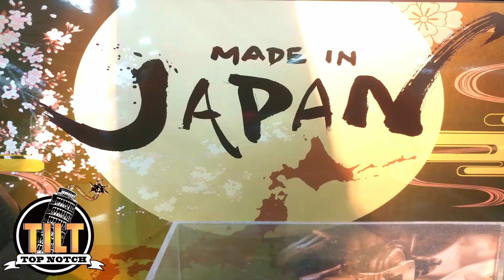Billy NoJokes – KAKARARA - A Week In Japan (Instrumental)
“A Week In Japan” - Track 11 of 17

I created this entire album in one week during my most recent visit to Japan. During my 3-week stay, I hit up a bunch of record stores and copped whatever looked interesting. I also made sure to do all the touristy stuff like sightseeing, hiking, checking out the temples, eating amazing food - you know, the typical travelers’ checklist. On top of digging for records, I carried around a portable tape recorder, capturing any sounds that caught my attention. Then, I completely dedicated one of the three weeks I was in Japan to flipping the records I found, and this project is the result of me making beats, literally, 24/7! I was surprised at how much I was able to get done in just seven days. My mind and soul were focused on a single purpose. Oh yeah, I took lots of pictures and videos too, and for every beat on the album, there’s a corresponding video on YouTube that will bring you into and along on my adventures in Japan. The quality of the videos is by far outshone by the beauty of the music, but the visuals add an invaluable layer to the theme of the album: A Week in Japan.

The video was shot in Shibuya Ward of Tokyo, Japan.

Some tracks are featuring either Don Quinn or Bill Schwartz on bass and electric guitar.

Tools used to make this project happen:
MPC Live - as sampler/sequencer
Boss SP-303 - Found this while in Japan used it for effects
Numark PT01 Scratch PortableTurntable - used to play records
Sony SRX-SB30 - portable rechargeable speaker
Audio-Technics ATH-50 headphones
Old Panasonic Tape Recorder - used to capture random sounds while being out n about